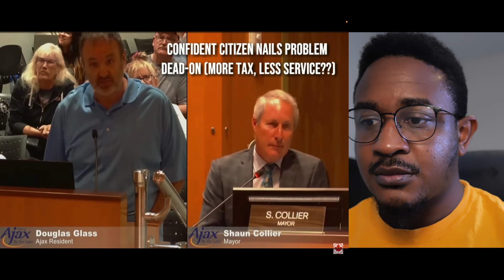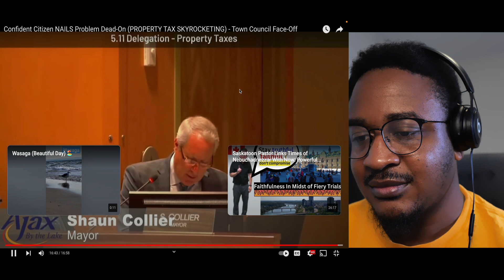Confident CANADIAN Citizen NAILS Problem On PROPERTY TAX SKYROCKETING in Town Council Face Off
vibewithjudeo